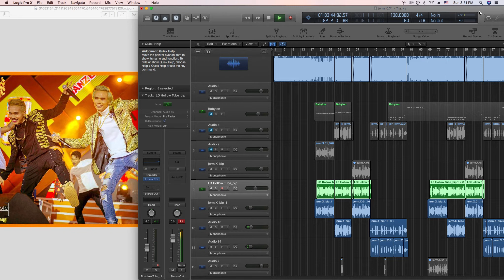karaoke-ស្រី +ស្អាត= គីមី ច្រៀងដេាយ៖ ចឺម